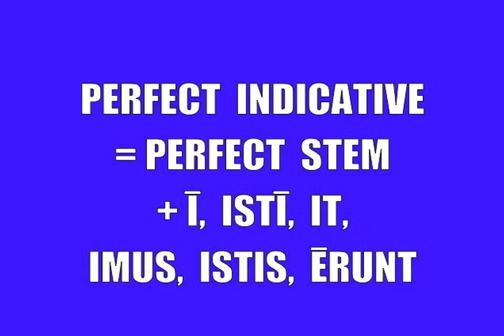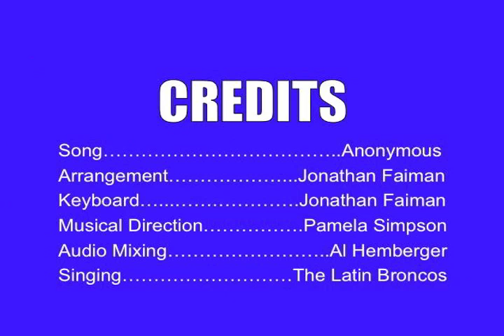The Perfect Indicative-Bronxville School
In this clip we review the forms and sing the endings of Latin perfect indicative verbs.